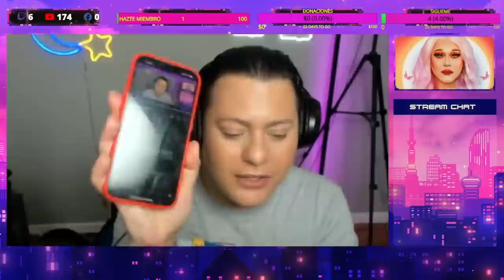UNA NOCHE CON ANIKA: BRITNEY SPEARS, GLORIA TREVI, EL FIN DEL MUNDO Y MUCHO MAS